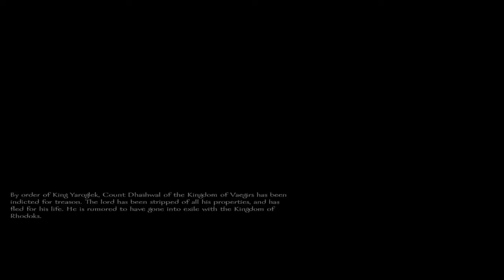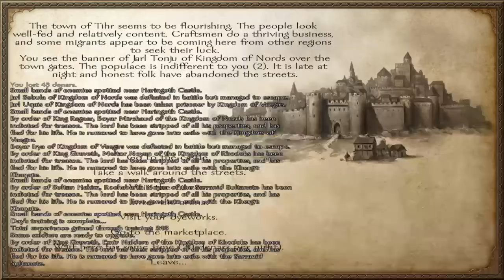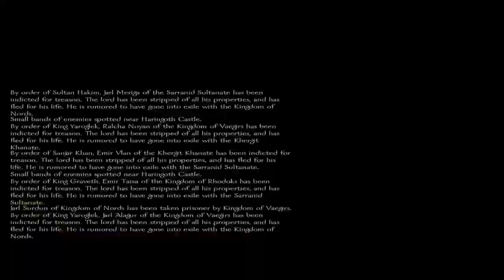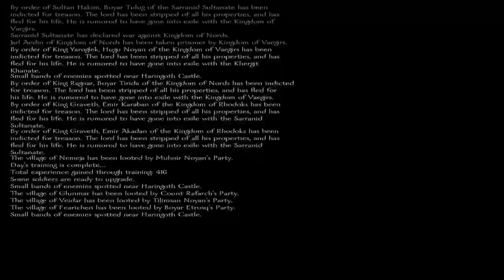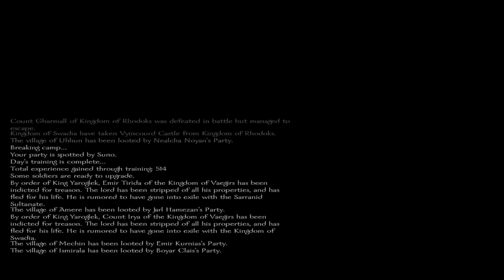Swadian comeback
Won a battle with only 94 troops vs 300